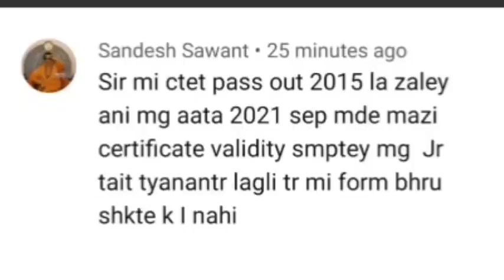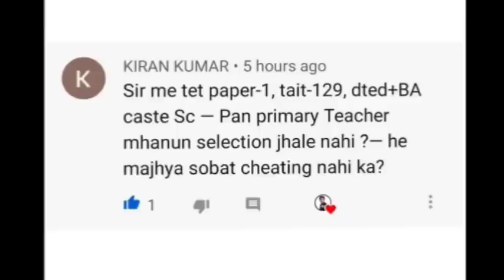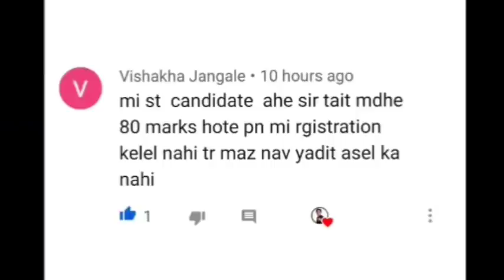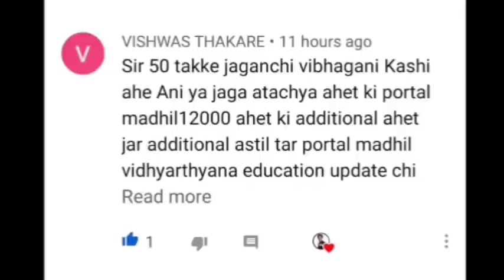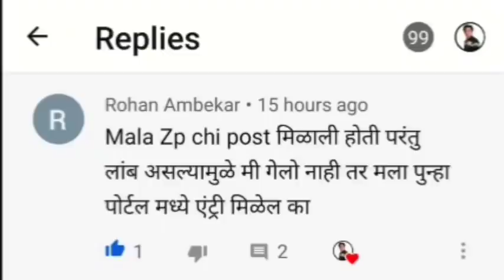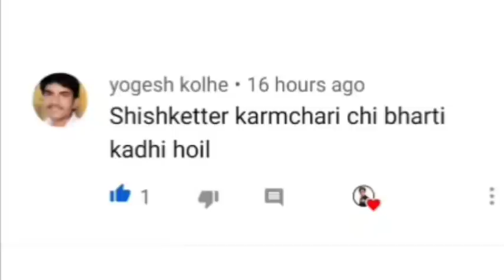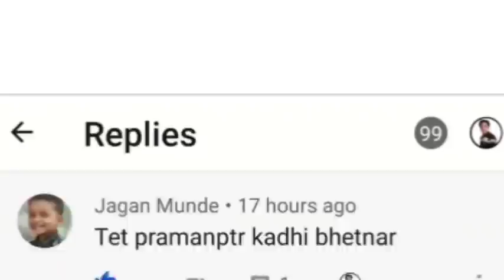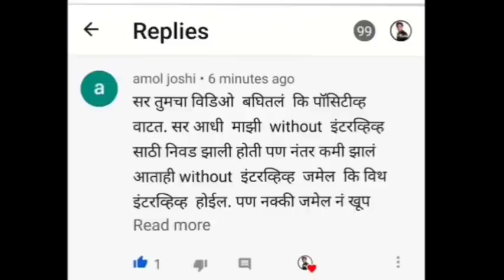शिक्षक भरती बाबत तुमच्या प्रश्नांची उत्तरे | तुमच्या प्रत्येक शंकेचे समाधान | Pavitra Portal Update